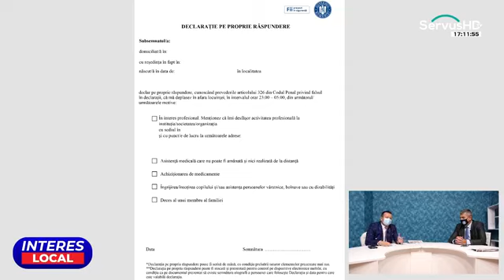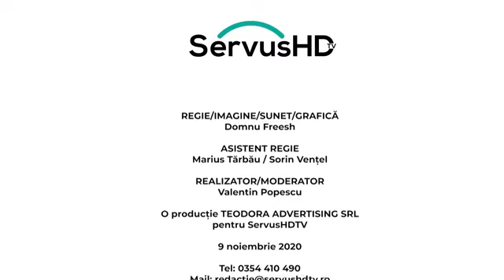INTERES LOCAL - Invitat: Călin Petru Marian, Prefectul județului Hunedoara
Moderator: Valentin Popescu
Invitat: Călin Petru Marian, Prefectul județului Hunedoara